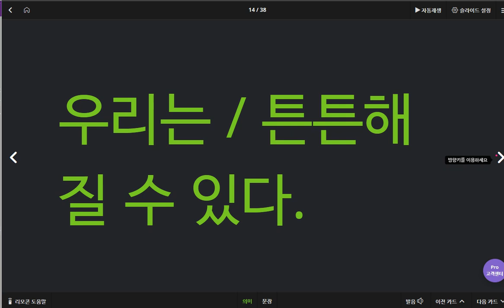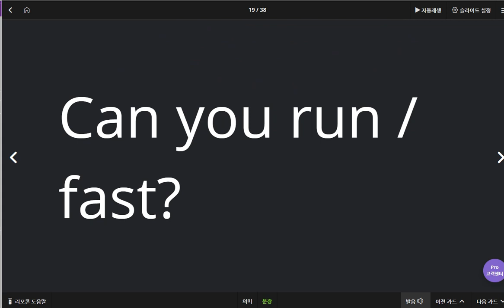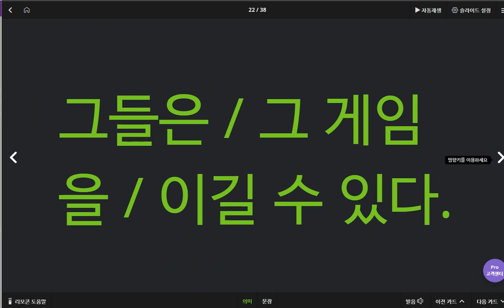김지우 2020 05 26 칭찬